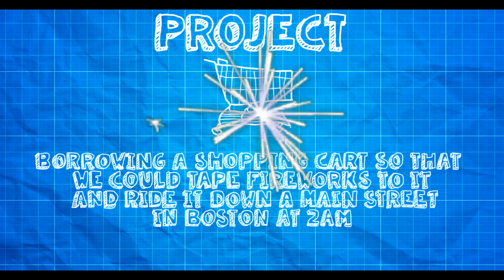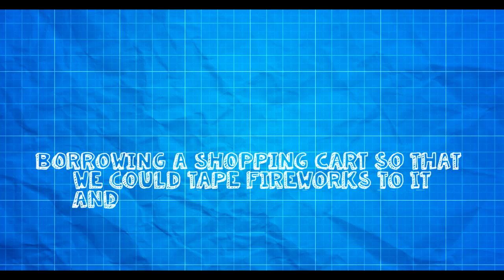I Left Everything & Started a New Life.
Dead.Set.on.Dreams
Richard Tu
Amanda Caliao
Ashley Bailey
Drew Linton
Nuria Al-Sabah
Karry Wei
Sarah Mrani-Talbi
Dania Roque
Levi Y.
Liz Cushing
Robin Cannon
Melannie
Awais Hussain
Gryphon Hudson
Holly
Alex Phan
Kyle Evangelisto
random_hanna
N'Keiya Roberson
Berta Marie
Ryan Wood
Andy A.
Box of Shameless
Michel J
Jonathan Hernandez
Richard Tu
Drew Linton
Amanda Caliao
Ashley Bailey